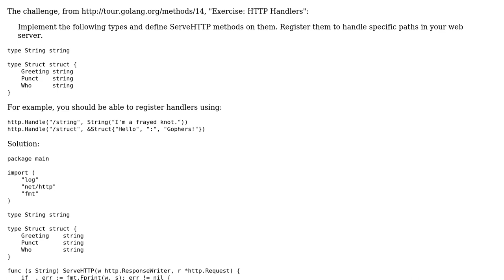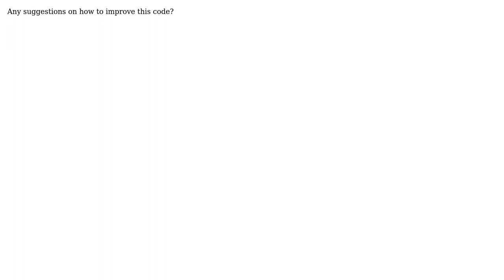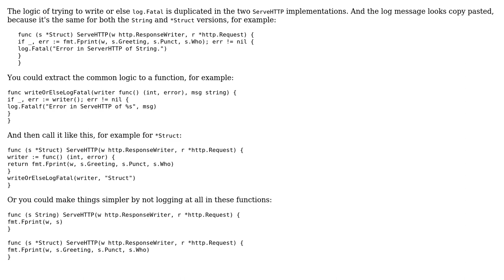HTTP handlers exercise (tour of go)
With thanks & praise to God, and with thanks to the many people who have made this project possible! You are responsible for your own actions.